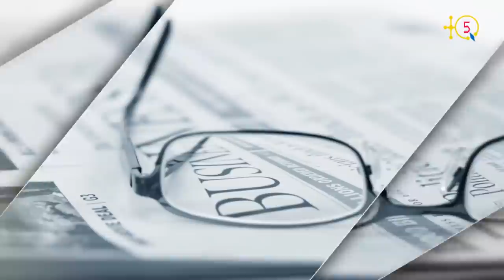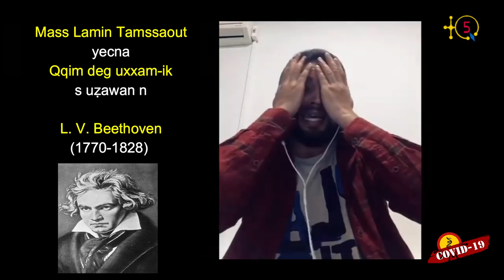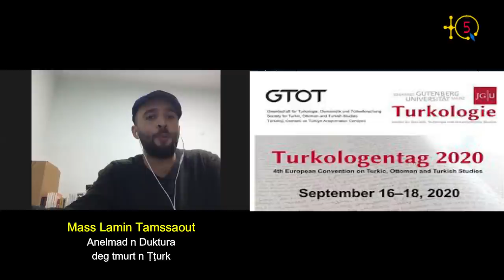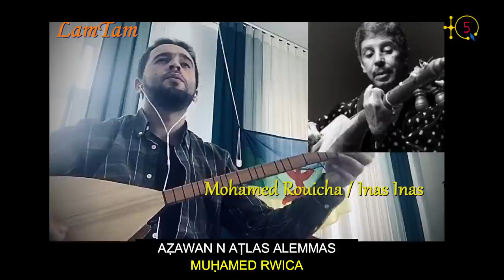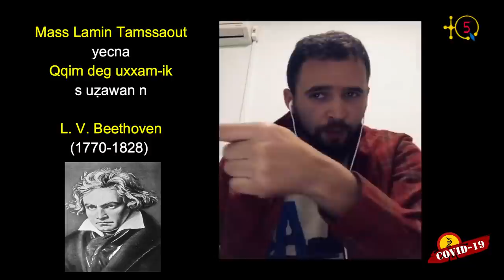Lamin Tamssaout, un kabyle de Bouira doctorant en Turquie qui fait de belles oeuvres pour le Kabyle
Lamin Tamssaout, d aqbayli n tqerbust (Tubiret), i yeqqaren di tmurt n Ṭṭurk deg tesdawit Manisa Celal Bayar id yezgan deg umalu n Ṭṭurk, γef wazal n 30 ikilumitren seg Izmir, tamdint tis 3 di temγer seld Isṭanbul d Ankara.

Lamin Tamssaout, i yellan d anelmad deg useggas 1u n Duktura deg tussna taṭurkulugit, ixeddem ayen igerzen i tẓuri d tutlayt taqbaylit akken i t-id yenna deg tadiwennit-a. Akken daγen yerra tajmilit i unaẓur nneγ ameqqran IDIR, iγsan-is di talwit.

TQ5 Media

Lamin Tamssaout est un kabyle de Bouira. Il est inscrit en première année de doctorat en TURKOLOGIE à l'université Manisa Celal Bayar en Turquie. Celle-ci se trouve à environ 30 kms d'Izmir, la 3ème plus grande ville de Turquie à l'ouest.

Lamin Tamssaout fait de belles oeuvres pour la langue kabyle, comme il l'Explique dans cette interview que TQ5 lui a accordé. Tout comme il rend un vibrant hommage au chanteur IDIR que nous venons de perdre, paix à son âme.

TQ5 Media